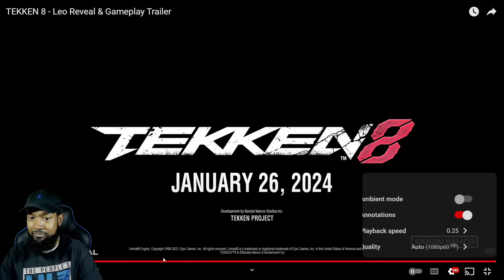Tekken 8 LEO Trailer! AMAZING IMPROVEMENTS!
Tekken 8 reveal trailer for Leo! She looks AMAZING and has many improvements to her gameplay! Her punishment is INSANE!

Lil Majin's Amazon Store: